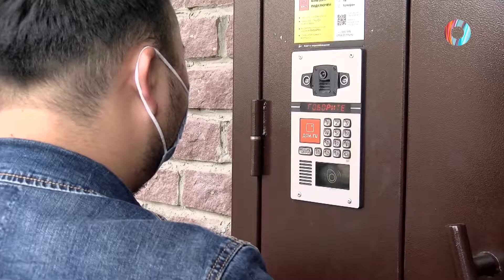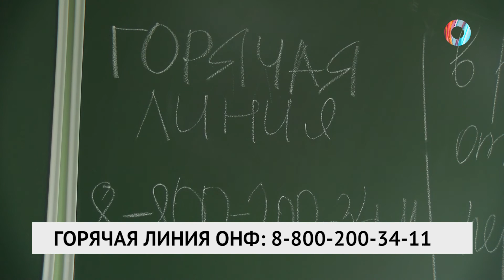Это не служба доставки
Волонтёры ОНФ развозят продуктовые наборы нуждающимся и тем, кто не может выйти из дома. Но иногда в ответ слышат не только слова благодарности.